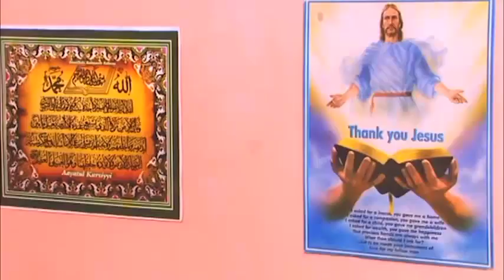HOUSE APART RETURNED FAVOR PART 2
Tawa's all hopes are high, did pedicure and manicure, sew new dress, shoe, glamorous make-up, all for her mini wedding.
Saka on the other hand, consulting, strategizing and planning to keep to his promise and then... Watch out how RETURNED FAVOR came to play.

Crack your ribs with our hilarious and educating drama series HOUSE A-PART.

to get access to more of our interesting contents.

Do not forget to turn on your notification for the new incomings.